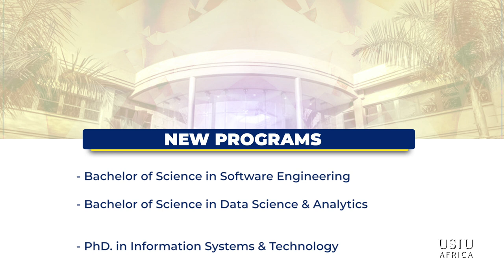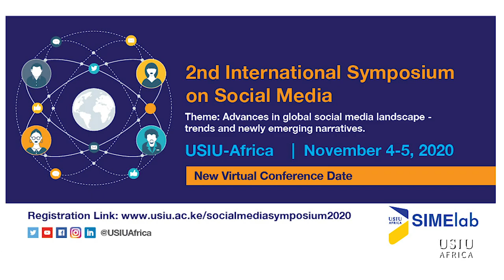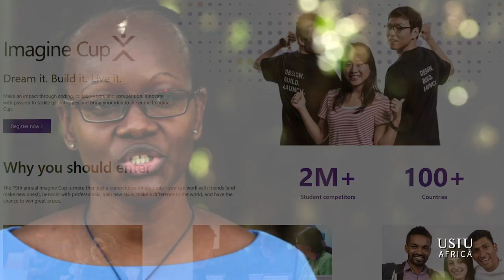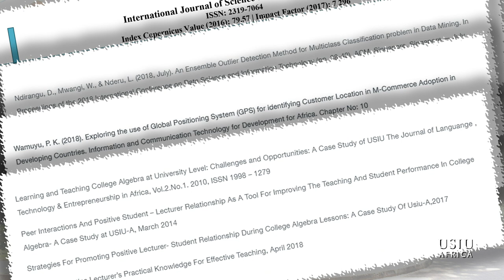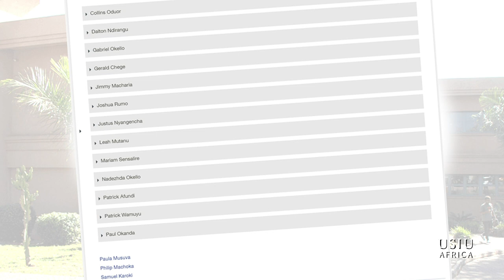The School of Science and Technology at USIU-Africa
The School of Science and Technology is built upon a strong synergy of education, research, and collaboration. The School's research areas focus on Knowledge Management, Early Warning Systems, the Internet of Things, Computer Security, Social Media, and Computer Networks.